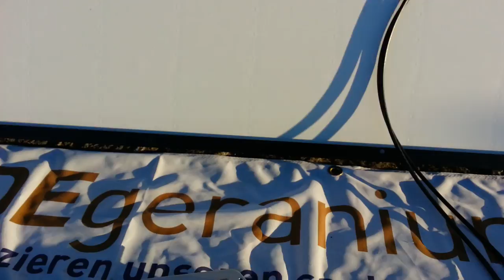ADE!geranium DIY Kit selber zusammen bauen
Wie baue ich das ADE!geranium Do-It-Yourself (DIY) Kit zusammen?
dein Solarkraftwerk für den Balkon!

Geranium weg, Solarpanel her! Einstecken und unabhängig werden! So einfach wird Sonnenlicht in Strom transformiert -- und so einfach funktioniert ADE!geranium. Ob als Mieter oder Eigentümer -- ein sonniges Plätzchen für die PV-Module (Photovoltaik) findet sich immer. ADE!geranium ist eine fixfertige Solaranlage, die mit wenigen Handgriffen am Balkon oder Fenstersims montiert werden kann, genau so wie die Geranien. Das Geranium muss nicht zwingend weichen! Die Botschaft ist vielmehr: Wir müssen jetzt etwas tun und dazu ist der Bruch mit gewissen Traditionen unumgänglich!

Jeder kann mit ADE!geranium aktiv die Energiewende gestalten und profitiert gleich dreimal:
1. Geld sparen, weil man weniger Strom vom EW kaufen muss.
2. Ökologisch sein, denn man produziert erneuerbaren Strom und reduziert CO2.
3. Unabhängig werden aufgrund der persönlichen dezentralen Solaranlage.